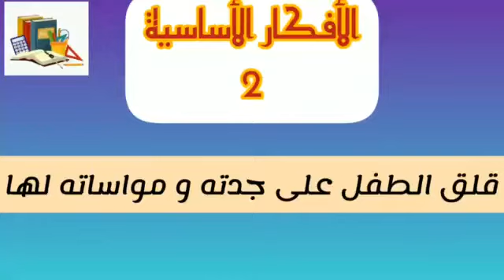تحضير نص انية الفخار للسنة الرابعة متوسط